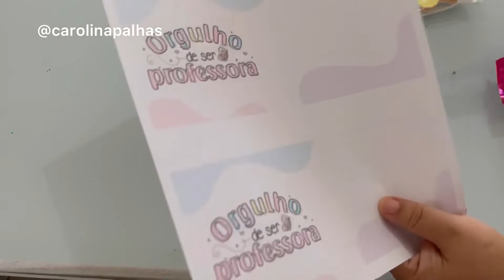Lembrancinha dia dos professores